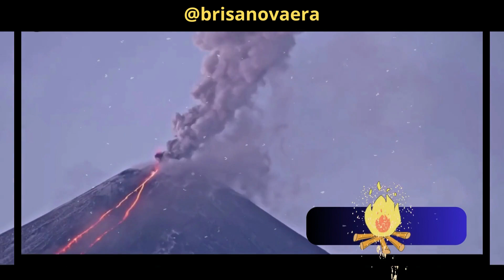✅🌋The Largest Volcanoes in the World.Wonders and Dangers: Exploring the World's Largest Volcanoes✅🌋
PEACE AND LIGHT! EVER.

In this captivating video, we delve into the awe-inspiring realm of the world's largest volcanoes. Join us on an enthralling journey as we explore their extraordinary might, unrivaled majesty, and the profound impact they have on Earth's geology.

From the towering peaks of Mauna Loa in Hawaii to the immense size of Mount Etna in Italy, we'll uncover the historical significance of these geological wonders. Discover how these magnificent volcanoes have shaped our planet's landscape over millions of years.

Prepare to be spellbound by breathtaking visuals and fascinating explanations as we unveil the secrets hidden within these colossal volcanic formations. Gain a deeper understanding of the forces at work beneath the Earth's surface and how they shape the world we live in today.

Whether you're a nature enthusiast, a geology aficionado, or simply curious about the Earth's natural wonders, this video is a must-watch! So sit back, relax, and embark on a virtual adventure like no other.

Let's spread the marvels of these massive volcanic giants together!"

00:00:00
The Giants of the Earth
00:00:29
The Long Mountain
00:01:00
The Year Without Summer
00:01:31
The Day the World Exploded
00:02:01
The Sleeping Giant
00:02:33
The Roof of Africa
00:03:04
The Importance of Volcanoes
00:03:42
End Sting